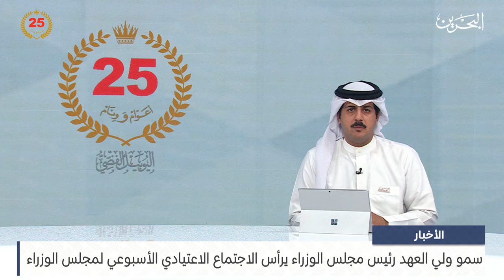مركز الأخبار : سمو ولي العهد رئيس مجلس الوزراء يرأس الاجتماع الاعتيادي الأسبوعي لمجلس الوزراء